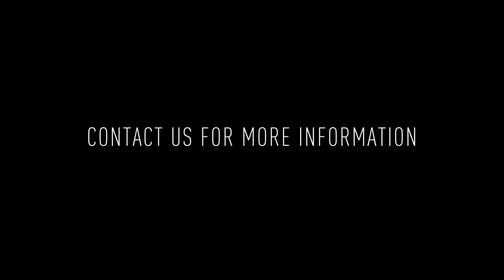2228 Frankford Ave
Welcome to the 2228 Frankford Ave 2A! This 1 bedroom / 1 bathroom 2nd Floor apartment offering a spacious interior with modern finishes throughout.